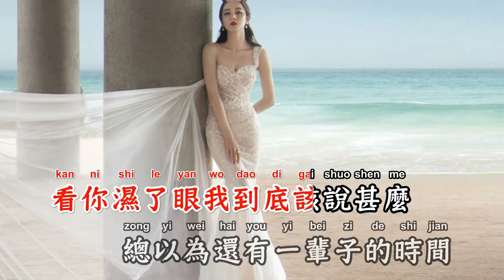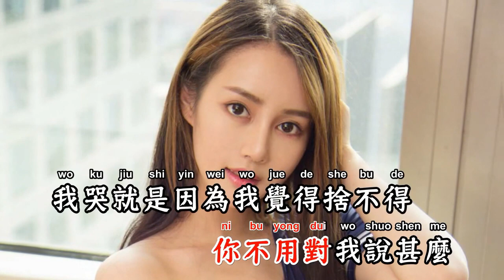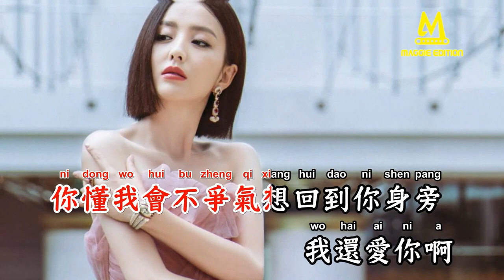在迦納共和國離婚 -蔡恩雨(消人聲 KARAOKE Key=F#)